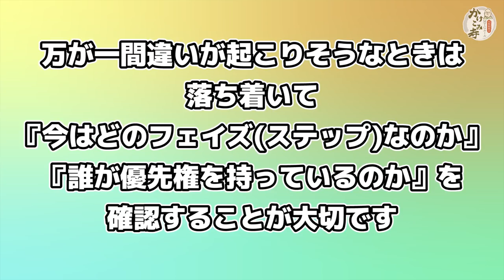【MTG】大角和尚のMTGルールかけこみ寺 vol.4 ～優先権って知ってる?～【ルール解説】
今日もまた、「優先権」のルールに迷える衆生が一人……

第4回は、マジックプレイヤーなら一度は聞いたことがある【優先権】について解説します。

視聴者の皆様からのご質問もお待ちしております！

■【MTG】大角和尚のMTGルールかけこみ寺 vol.3 ～伝説のソーサリーとは～【ルール解説】